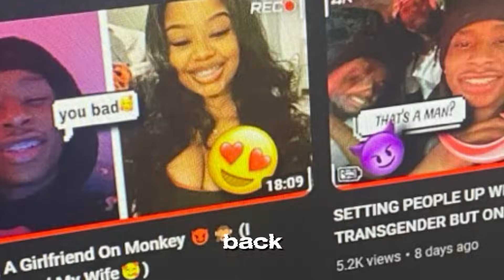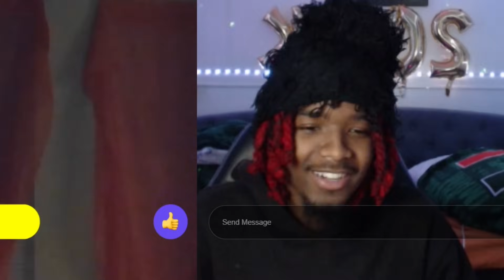USING CORNY PICKUP LINES TO PULL BADDIES ON MONKEY! 😈🤣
Subscribeeee

Using Corny pick up lines to pull females on monkey 😂